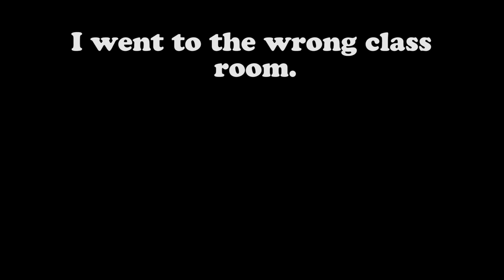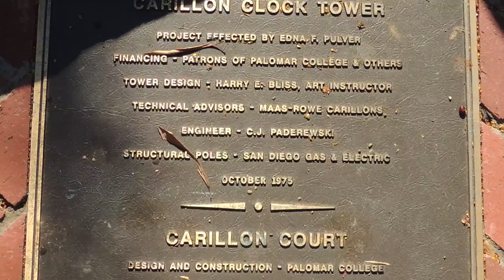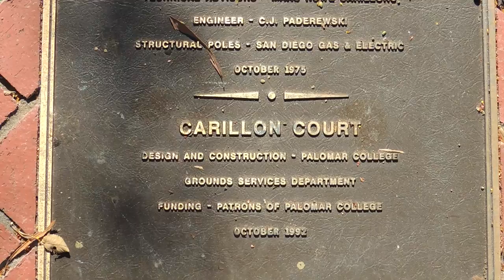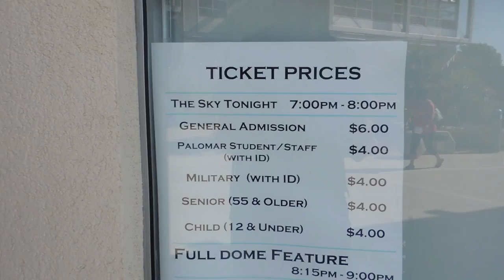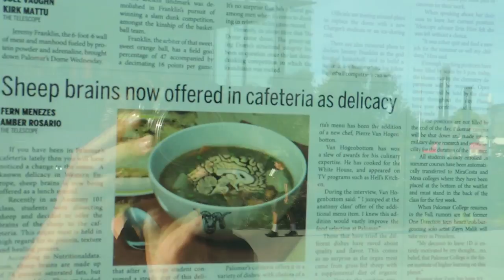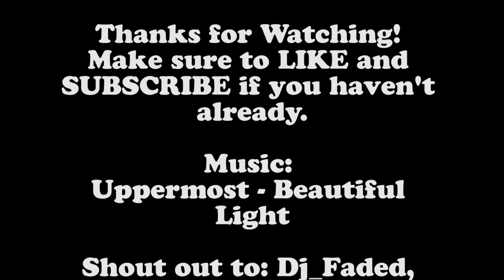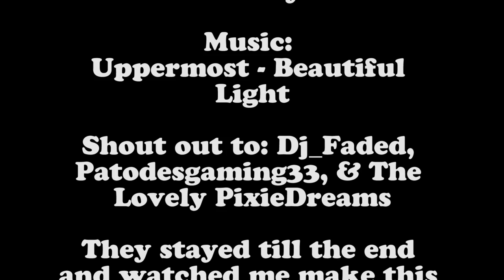First Day of Palomar Life - Sheep Brains | Palomar College Life #2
Palomar is a great and fancy junior college

Hey!